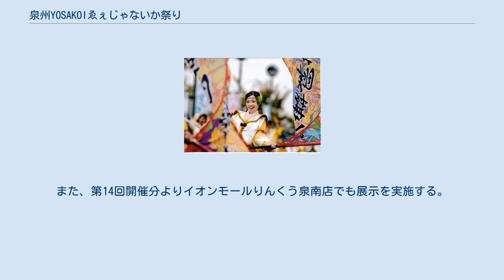泉州YOSAKOIゑぇじゃないか祭り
本場高知県のよさこいチーム「ほにや」は第一回大会より参加している。
 第15回大会でのフォトコンテストの最優秀作品。
毎年、よこさい踊りももちろん、多くの写真家が撮影に来場する。
 泉州YOSAKOIゑぇじゃないか祭り（せんしゅう よさこいええじゃないかまつり）は、大阪府泉佐野市で毎年10月に開催されているよさこい祭り（YOSAKOI）イベント。
 主催は一般社団法人にぎわい夢創りプロジェクト　ゑぇじゃないか祭り実行委員会。
 2004年からスタートし、毎年開催されている。
 出典： 財政難のあおりを受け、地元の花火大会や市民祭り等が相次いで中止されるのを憂い、地元泉州に熱気・活気・元気を取り戻そうと、泉佐野市を拠点に活動するよさこいチーム「泉州ソーリャ踊り子隊」の呼びかけで「にぎわい夢創りプロジェクト実行委員会」が発足される。
 明治維新改革期に世直しを求めて発生したといわれる「ええじゃないか」に象徴される踊りのパワーにあやかり、「ゑぇじゃないか祭り」と名づけ2004年10月17日、「第1回泉州YOSAKOIゑぇじゃないか祭り～群衆の宴～」が開催された。
 第15回大会より開催、泉南市にある、イオンモールりんくう泉南店において、店内と駐車場に分けた2会場で開催を行う。
 ゑぇじゃないま祭りの本番。
中心に複数の会場で開催され、参加チームは最大3か所で演舞を行う。
会場はりんくうタウン近隣のショッピングセンター等となっており、シャトルバスで移動することができる。
 毎回、メイン会場が設定されており、グランドフィナーレとしてイベントの締めくくりが開催される。
 毎年、高知よさこいチームのほにやがゲスト出演を行っている。
 各会場での演舞毎に、出演者の中から一人個人賞を決定する。
該当者には木札がかけられる。
 本祭の前日夕方よりメイン会場のみで開催される。
抽選会が開催されたり、コスプレでのよさこい演舞など本祭では見られないイベントがある。
 また、大抽選会もあり、泉州地域の特産品が賞品として出品され、中には、開催地である泉佐野市長との会食券というものもある。
 本イベントにて開催される写真コンテスト。
前夜祭、本祭、または関連イベントの写真を投稿することで参加できる。
 発表と表彰は泉佐野市にあるショッピングセンター「いこらも～る泉佐野」にて開催。
また、第14回開催分よりイオンモールりんくう泉南店でも展示を実施する。
 運営には数多くのボランティアの協力がある。
毎年、ボランティアに支給されるＴシャツは、年度ごとにデザインが変わる。
デザイナーは廣田キョウコ氏によるものである。
 Everybode ゑぇじゃないか　作詞・作曲　NEO 会場にいる踊り子、観客、スタッフ全員がステージに上がれる「総踊り」で使われるよさこい曲の一つ。
 振付DVDはゑぇじゃないか祭り事務局にて購入することができる。
 タオル de ゑぇじゃないか　 泉佐野市が「タオル」の発祥の地ということから、鳴子の代わりにタオルでも踊れるよさこい曲。
鳴子バージョンもある。
 みんな居たんだ　　　　　　作詞・作曲　篠　了平 ゑぇじゃないか祭りのグランドフィナーレ（本祭のラスト）に流れるバラード曲。